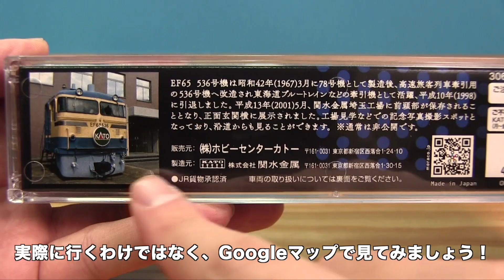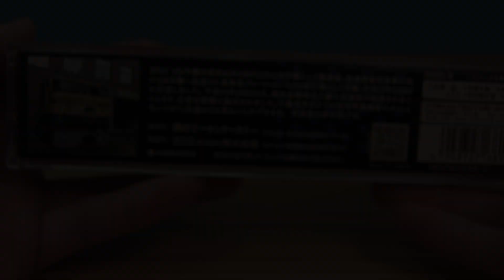KATOにいるEF65が模型化！/鉄道模型コンテスト開催記念EF65 536開封レビュー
関水金属の工場にあるという、EF65をプロトタイプにした模型が発売！
オンラインで開催された鉄道模型コンテスト開催記念品として、会場のみならず模型店でも販売されています。
購入できる店舗は限られていますので、事前確認をお忘れなく！

Bright Kitchen byこおろぎさん　（フリーBGM DOVA-SYNDROME）
【その他】